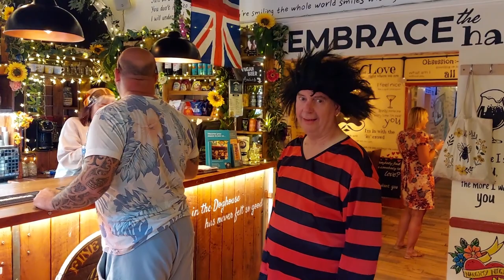Hoddom Castle Meet & Greet 2022 - Part 1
HI all, welcome to our 2022 Meet & Greet. Our chosen location this time is the beautiful Hoddom Castle situated in the Scottish borders.

Griff & Jones Motorcycle Adventures

Griff & Jones Touring – Link on our Facebook page

Please find below link to Ray Jones's You Tube Channel.

Equipment:
Bike – Honda NT1100 (DCT)

Helmet
HJC IS17 (Pinlock)

Camera's
1x Drift Innovation Ghost XL Pro (4k)
2 x Drift Innovation Ghost S HD - 1080P

Software:
2020 Magix Movie Edit